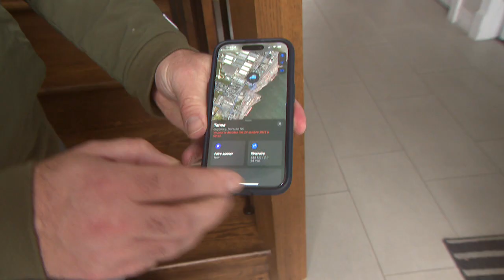Les vols de voitures: un «problème de société» loin d'être réglé - reportage